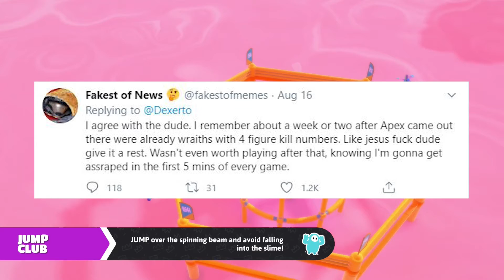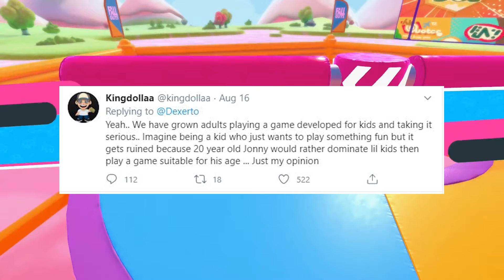Winning In Video Games Is OFFENSIVE - Fall Guys Controversy Divides Opinions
What do you guys think about all of this?